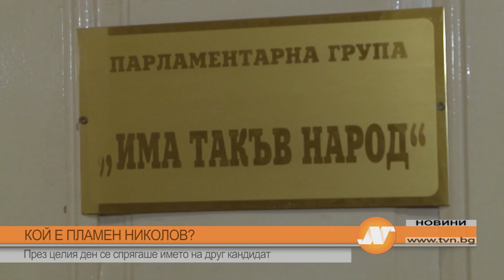КОЙ Е ПЛАМЕН НИКОЛОВ? През целия ден се спрягаше името на друг кандидат